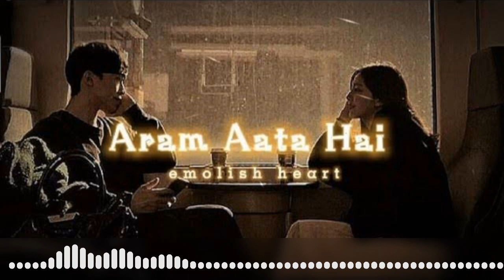Aram Aata Hai Deedar Se (slowed+reverb) | Ek Lamha | HD | Amusic Tune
Lyric:

Teri dooriyan mujhpe gunah hai
Dil chahat iski gawah hai
Meri duniyan teri panah hai
Yahi ishq ne mujhse kaha hai

Kuchh mujhme tu aise basa hai
Koyi mujhme na meri jagah hai
Kuchh dekhu to tu dikhta hai
Meri ankhon main teri nigah hai

Tujhse bichhad ke
Ba khuda main yahaan
Ji na sakunga ek lamha

Aaram aata he didar se tere
Mit jaate hai sare gum
Hai ye dua ke tujhe dekhte
Dekhte hi nikl jaaye dum

Sukrana chaahe na
Main jitna bhi karlu k
Phir bhi rahega vo ghum

Tera tassavur
Mujhe deke mola ne
Mujhpe kiya hai karam

Nikl jaaye dam dam dam dam

Dil savarta hai tere khayalon se
Jagmagata hai tere ujalo se

Raqs krta hai dil
Tujhpe marta hua
Paaglon sa tera
Paaglon sa tera
Zikrr karta hua

Mere chaino sukun teri raah
Tu rooh ki khwabgaah hai

Dekhte hi nikl jaum

Ignor tags enjoy music🥰